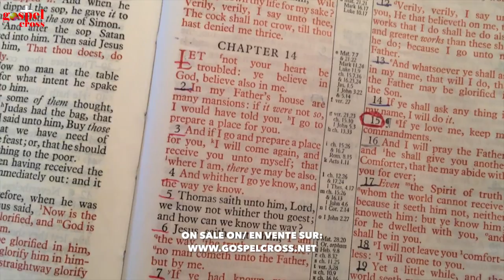CHRISTIAN KALAMBAIE ● MY LANGUAGE HAS CHANGED [NEW 2016]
Please follow this link to buy the 2 CDs of this album